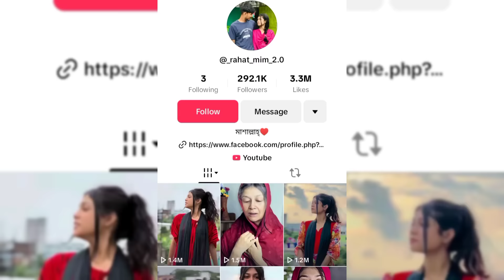লুচ্চা টিকটকার রাহাত রোস্ট 😤 | টিকটকের নিব্বা নিব্বি রোস্ট | Tiktoker Rahat Roast | Roast Video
এই ভিডিওটি শুধুমাত্র বিনোদনের জন্য করা I তাই কেউ খারাপ ভাবে দিবেন না I ধন্যবাদ সবাইকে 🥰

In this video, we have tried to make fun moments for our viewers. We respect the original artist and their work. We are not insulting here anyone, please don't take this on the heart. We respect all original creators.